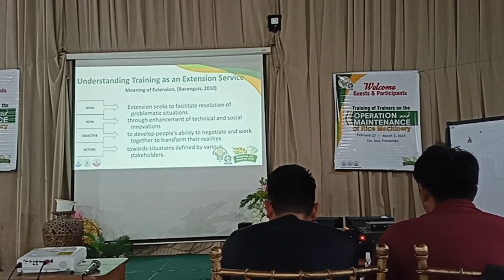T.O.T. Operation And Maintenance Rice Farm Machinery